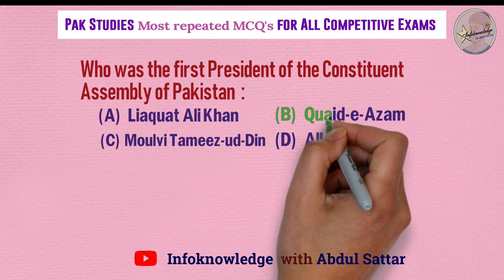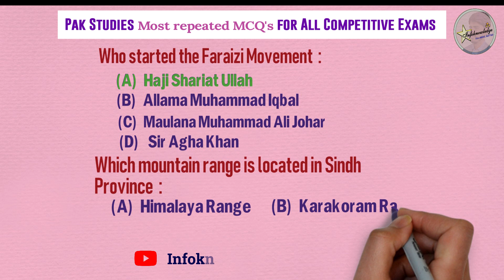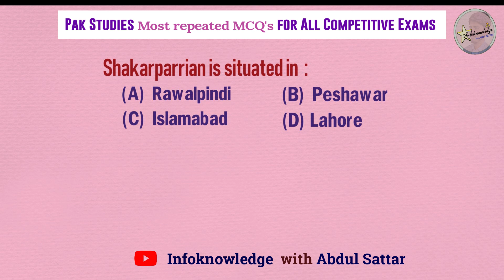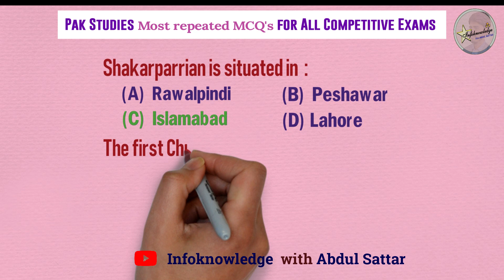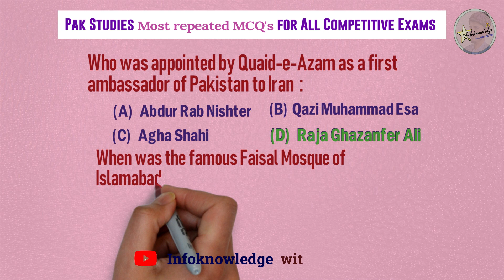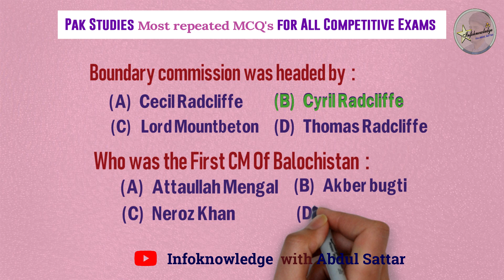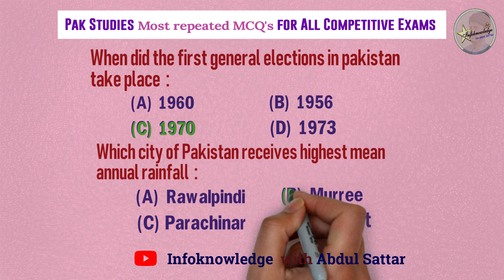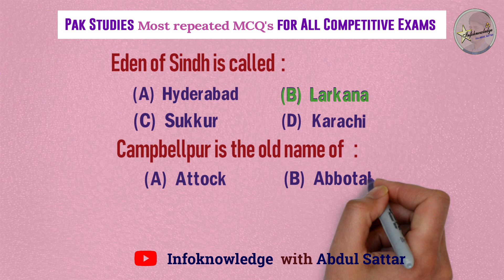MOST REPEATED MCQ's ll Pakistan Recognize Bangladesh ll MCQ'S for PPSC_ CSS _one paper MCQ's ll GAT